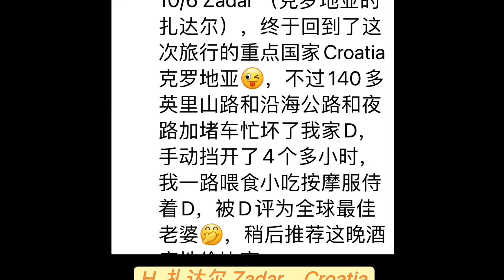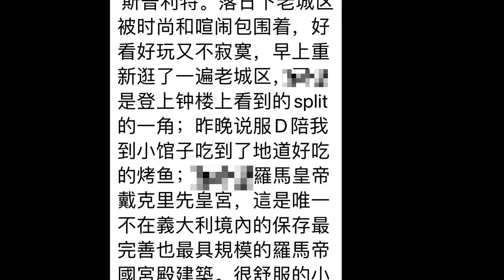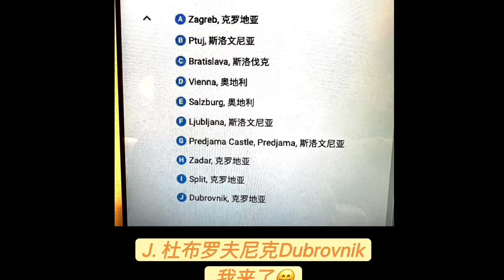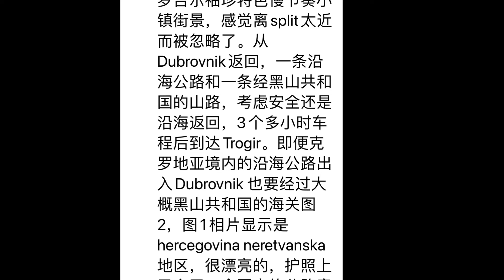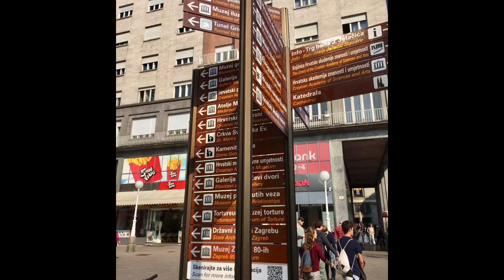（下集）Croatia trip 克罗地亚自驾游 10/2/2022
旅行中最大的乐趣是用心体会。用眼欣赏，用灵魂拥抱。
发自肺腑的忠告：一定要旅行完能多快就多快的做记录。否则像我的2018克罗地亚旅行相片太多找得我眼花目眩，一周多时间下班就收集相片选相片，几度想放弃，但是说出去的话泼出去的水一定要完成它。苹果手机 iPad Macbook 之间的airdrop也让我烦，时而超快时而蜗牛。。。搞得我大脑时常短路居然忘了横屏啦。